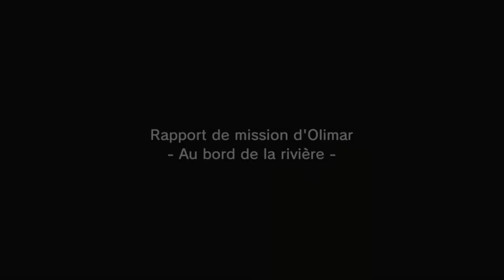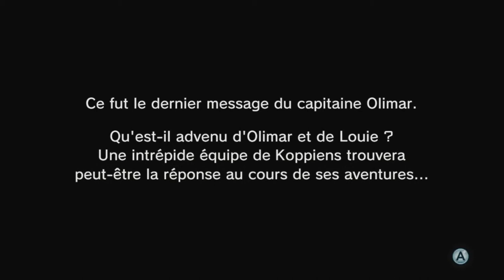L'Épopée d'Olimar #2 - Toujours plus d'argent !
Pouce bleu si vous aimez toujours autant l'argent !